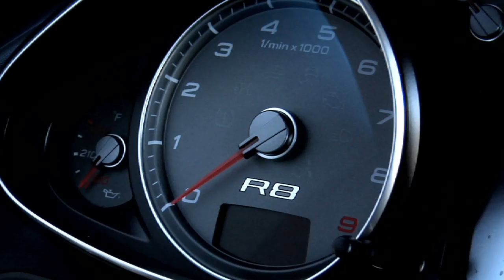Mike Dillard Gives Away His Audi R8 Supercar! Magnetic Sponsoring